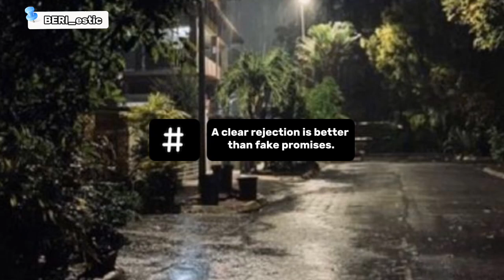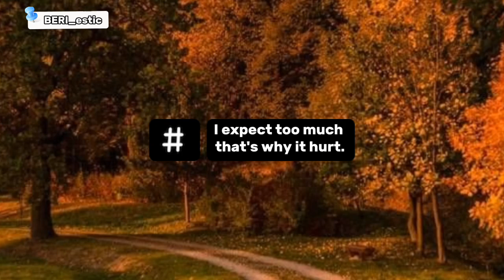✨🍷Low-key Caption IDeas || BERI_estic